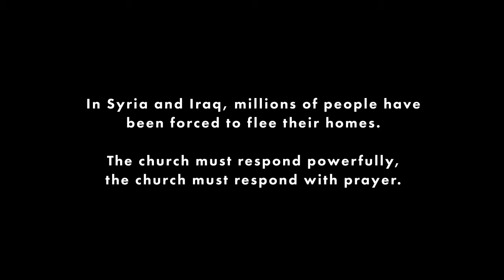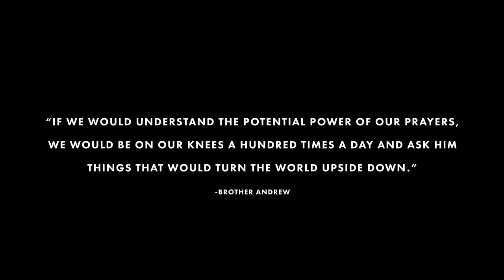Open Doors | Brother Andrew on Prayer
Know more and download free resources from Open Doors Philippines Video: (c) Open Doors Australia